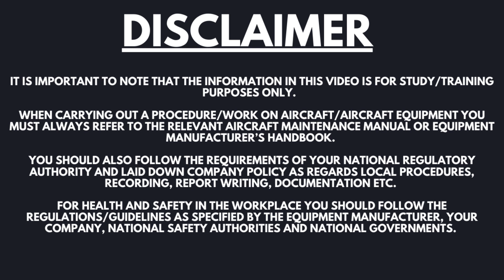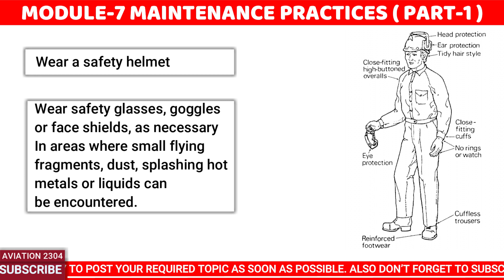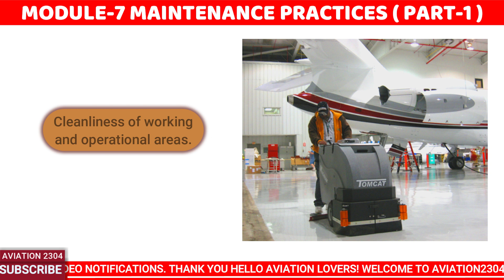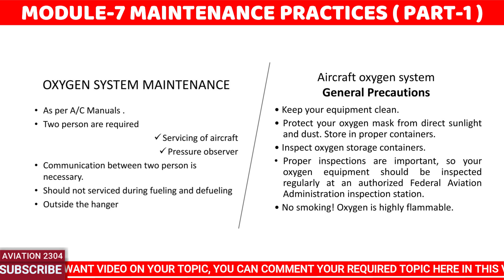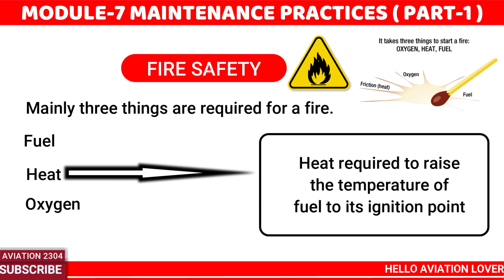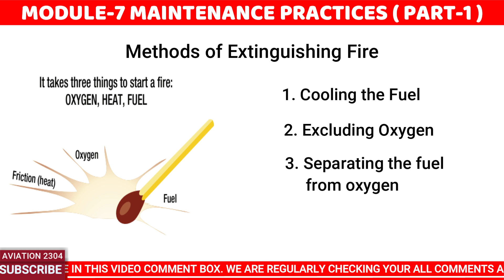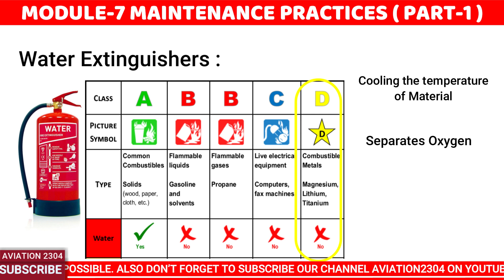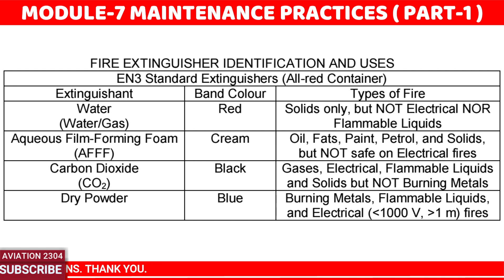(Part 1) AME Module 7 Maintenance Practices ( In Hindi ) Aviation2304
In this video we’ll walk you through:
0:00:00    Intro Module-7 Part-1
0:00:40    General Maintenance Practices Module-7 Part-1
0:05:40    Fire Safety ( Types of Fire and Fire Extinguishers ) Module-7 Part-1